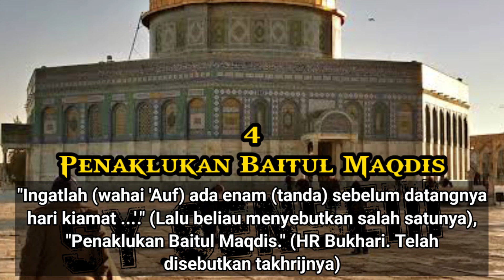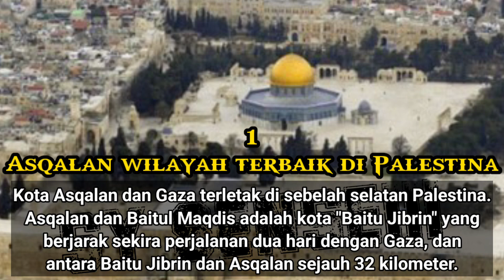4 TANDA KIAMAT DI PALESTINA 🔥🇵🇸😱😱